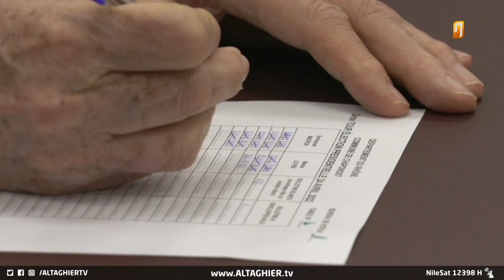العراق ينتظر خطوة ماكرون الأولى بعد فوزه | تقرير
ماذا بعد فوز ماكرون ، تساؤل يترقب الشعب الفرنسي الإجابة عليه، ومثله تماما شعوب العالم العربي، سيما بعد أن أتقن الرئيس الفرنسي الفائز للمرة الثانية لعب دور الوسيط المتمكن في تهدئة المفات العالمية العالقة ومنها الأزمة الروسية والملف الأمني والسياسي في العراق ولبنان أيضا.
موقع قناة التغيير الفضائية الالكتروني